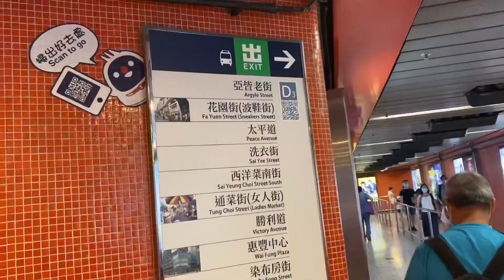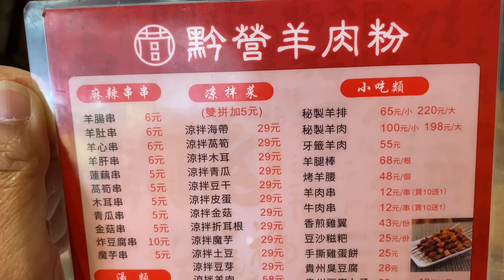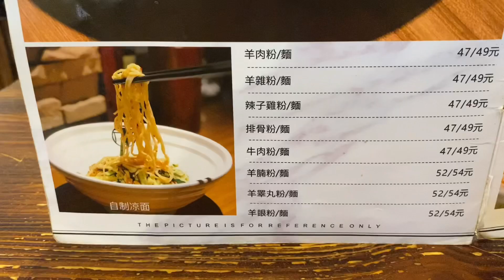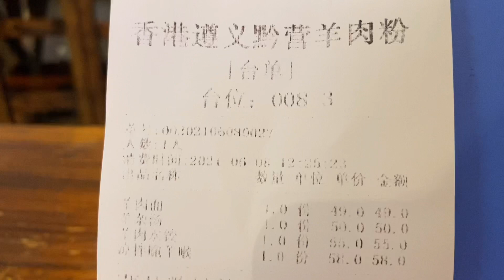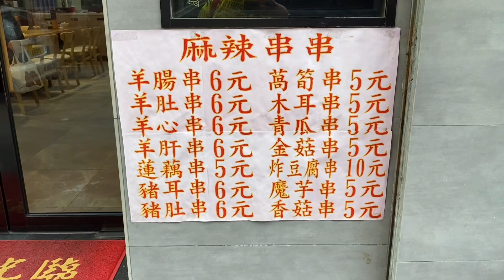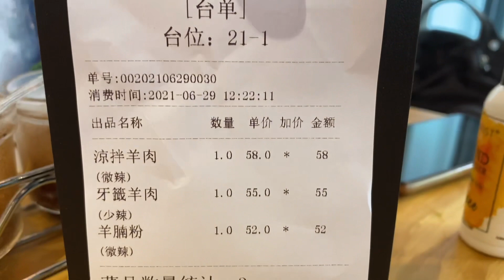[ C9 食乜嘢 ] | 美食 | 旺角 | 元朗 | 黔營羊肉粉 | (開字幕)